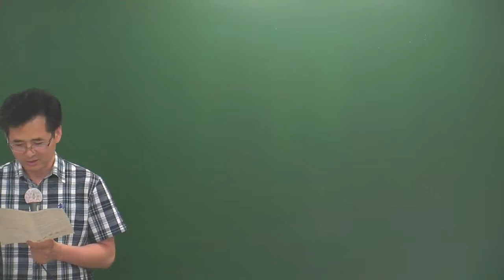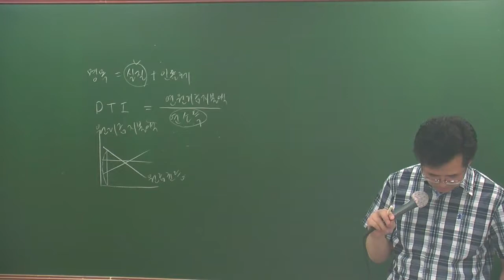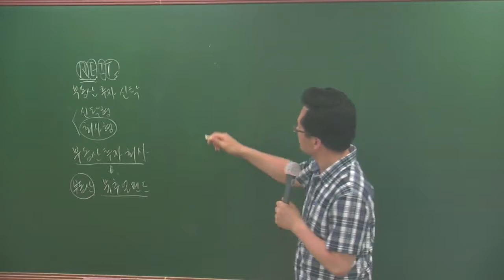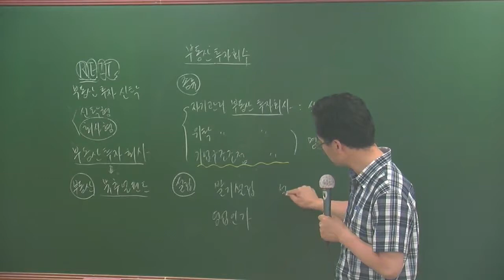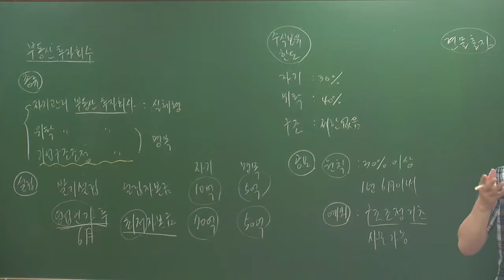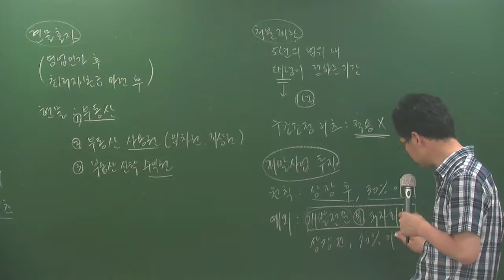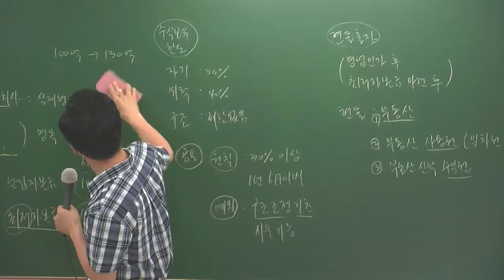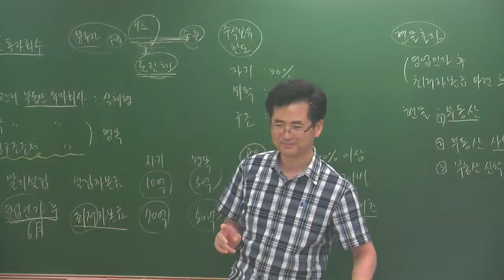개론6-21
6월심화과정